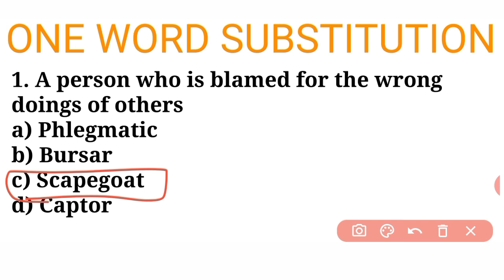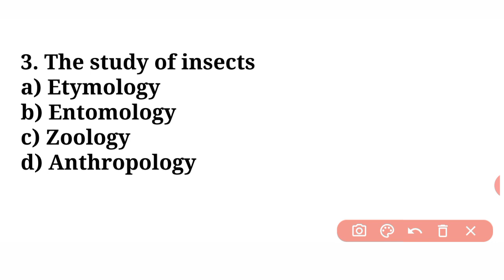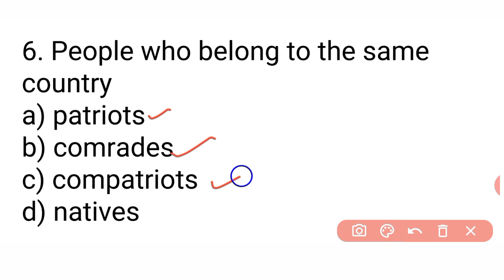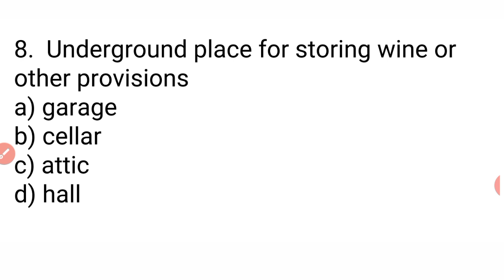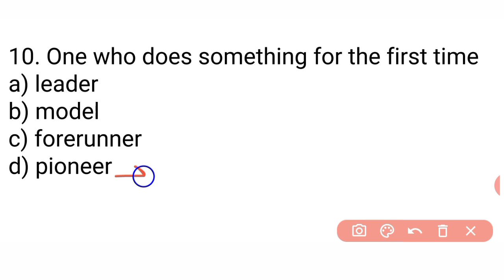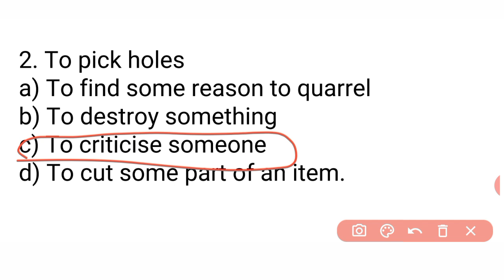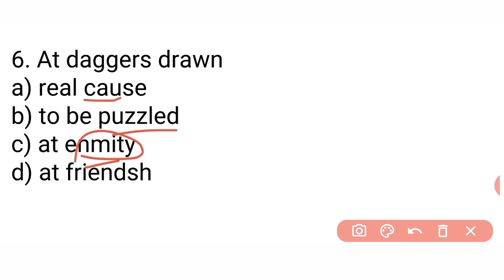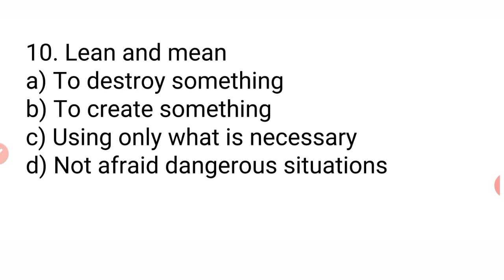One Word Substitution | Idioms & Phrases | Previous Year 2018 | DSSSB | Paper-1 में पूछे गए प्रश्र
One Word Substitution | Idioms & Phrases | Previous Year  2018 |  DSSSB-PRT/TGT/PGT ||  Paper-1 में पूछे गए प्रश्र